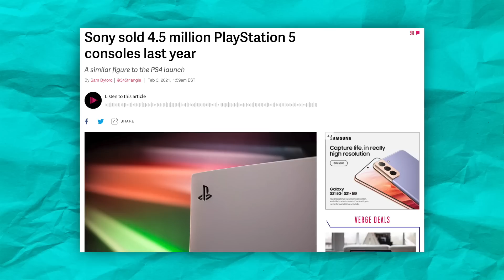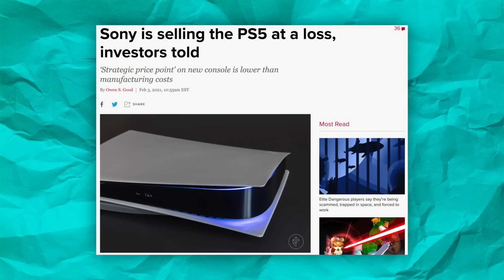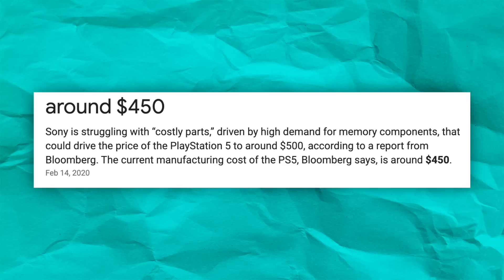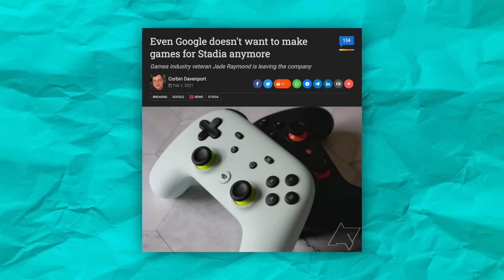Why the PS5 is LOSING Money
Sony lost HOW much on the PS5?!